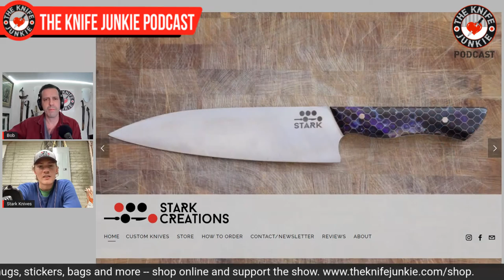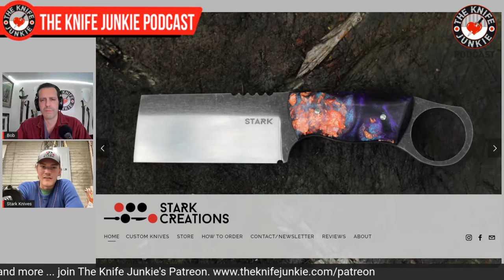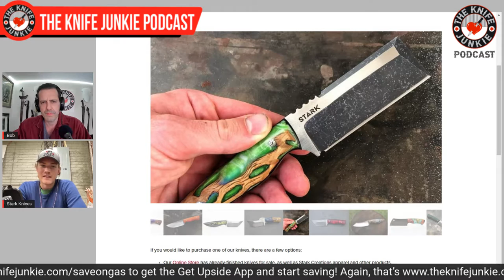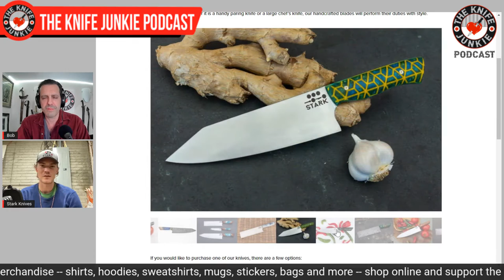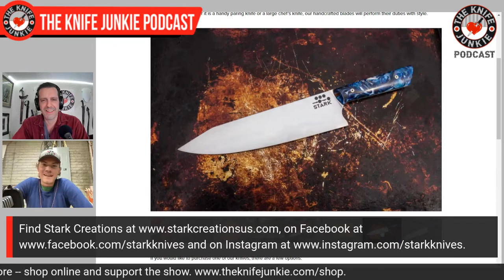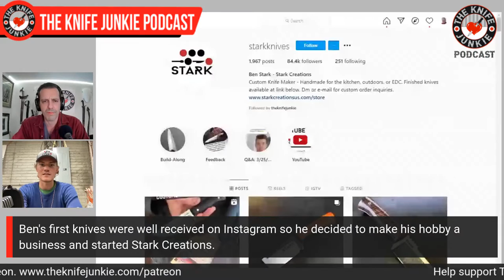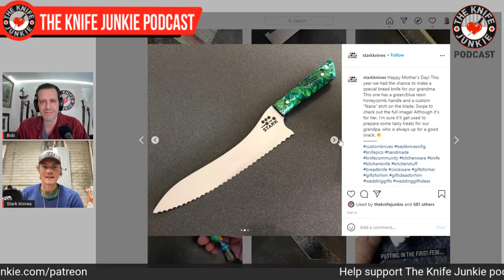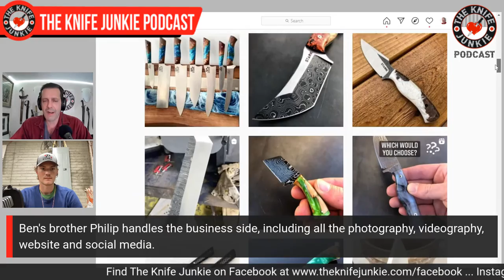Ben Stark of Stark Creations - The Knife Junkie Podcast Episode 224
Custom knife maker Ben Stark of Stark Creations joins Bob "The Knife Junkie" on episode 224 of The Knife Junkie Podcast. Stark's knife making career started when Ben was15 through woodworking, one of his grandfather's hobbies, with the use of simple tools and online tutorials in both knife forums and YouTube.

Ben's first knives were well received on Instagram so he decided to make his hobby a business and started Stark Creations, which specializes in EDC fixed blades and kitchen knives. Stark says "knife making comes with the satisfaction of creating something that can be functional and used for many years to come."

🔪 SHOPPING FOR A KNIFE 🔪
The Knife Junkie Knives for Sale Webpage --